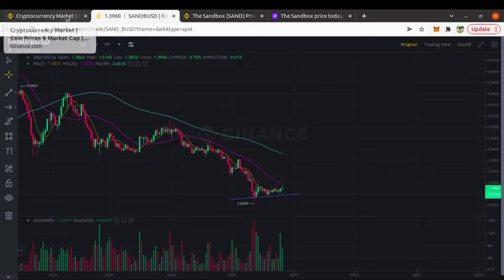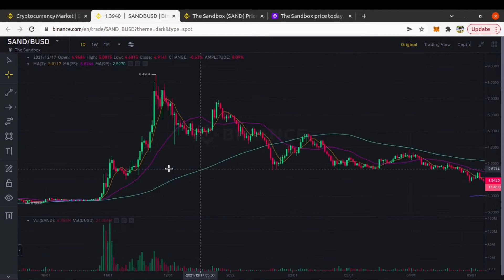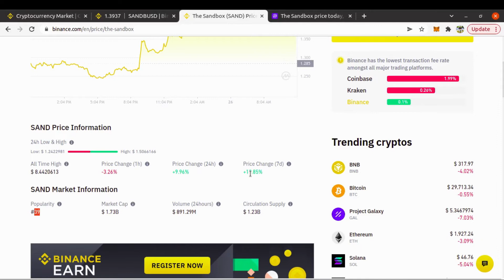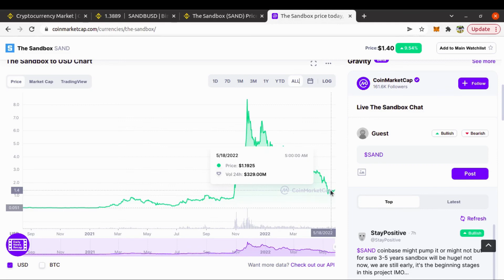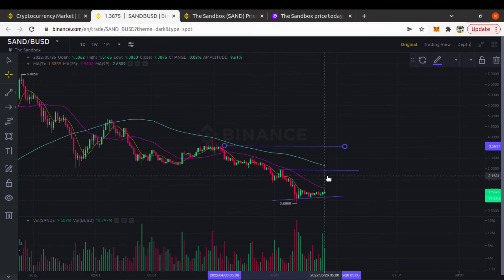Sand box latest price prediction | Latest Crypto updates May 2022